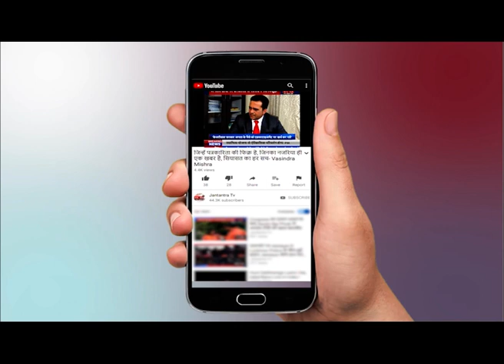Joe Biden President of America || America में अब नहीं मिलेगा मृत्यु दंड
अमेरिका (America) के राष्ट्रपति जो बिडेन (Joe Biden) ने अपने देश में बड़ा फैसला लिया है। अमेरिका के नए राष्ट्रपति जो बिडेन ने पिछले साल चुनाव जीतने के बाद ऐलान किया था कि वह अमेरिका में मृत्युदंड की कवायद को खत्म कर देंगे। बता दें जो बिडेन  अमेरिका के इतिहास के पहले राष्ट्रपति हैं जिन्होंने अमेरिका से मृत्युदंड को खत्म करने की मांग की थी। और उन्हें जीत मिली है। वह इसको हटाने के लिए कानूनी सलाह ले रहे हैं।
America's President Joe Biden has taken a big decision in his country. After winning the election last year, the new US president Joe Biden announced that he would end the death penalty in America. Let me tell you that Biden is the first president in the history of America who demanded the abolition of capital punishment from America. And they have won. He is seeking legal advice to remove it.